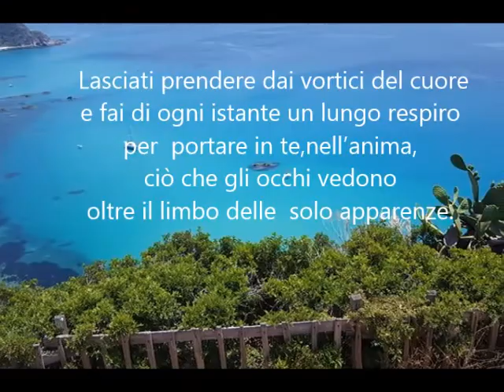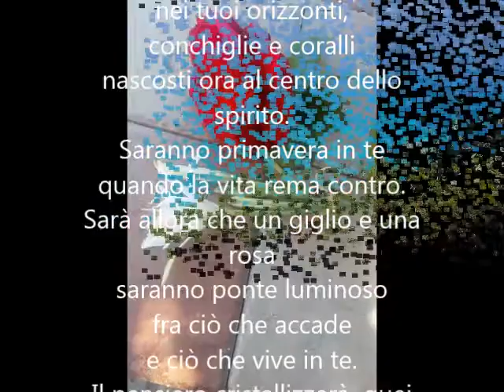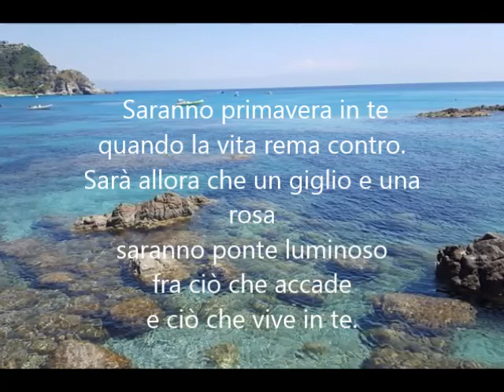"L'anima e i suoi colori"